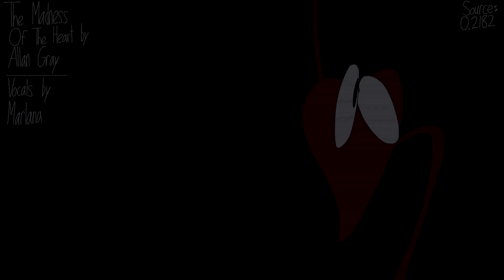Allan Gray - The Madness Of The Heart (READ DESCRIPTION)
There were some Boosey 78s that had the V letter code, which meant that they were vocal Boosey 78s. They were tracks with actual lyrics, instead of just vocals without words. These vocal 78s also had a blue label, instead of the green label for orchestral and string Boosey 78s or the red label for the march Boosey 78s. Despite this track being a vocal track from Boosey, this was categorized under the O catalog, meaning the original 78 for this track is an orchestral 78 (For some reason). The reason why is that it's because it was paired up with a regular Boosey track named "Backstage" by Laurence James. This was originally written for the 1949 film of the same name, but Boosey only recorded a vocal version of this song for a 78, instead of making it an instrumental track like most other Boosey tracks.
Thanks to Kevin Stapylton for the track audio.
Allan Gray is an alias for Josef Zmigrod.